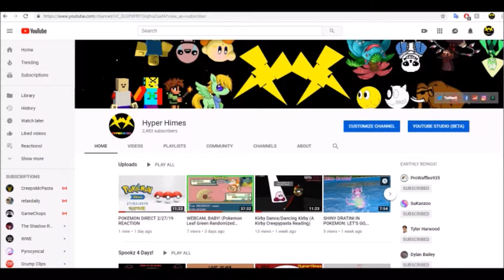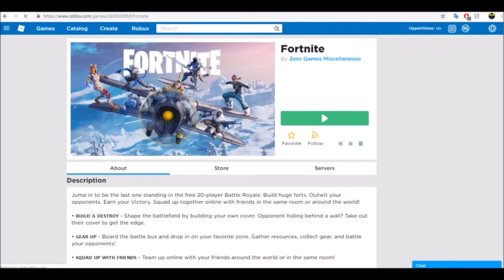ROBLOX FORTNITE FOR KIDS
GIVE ME ATTENTION!